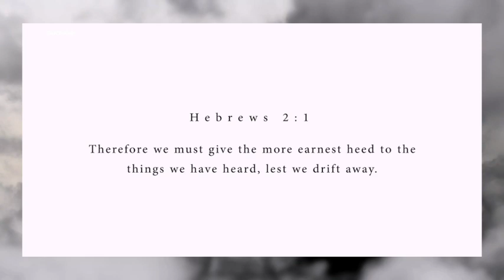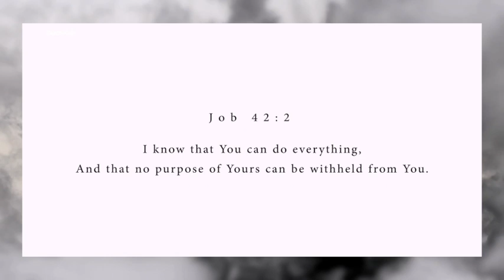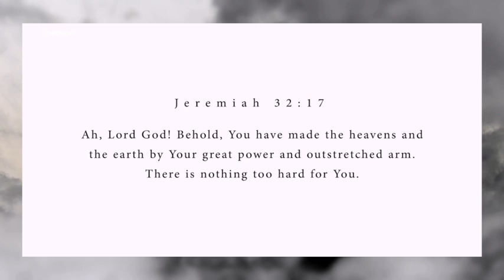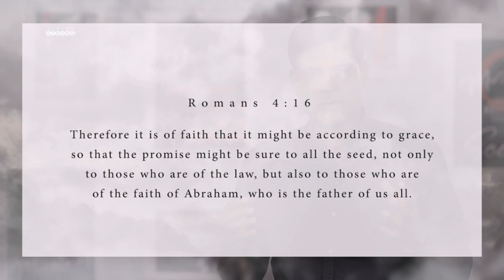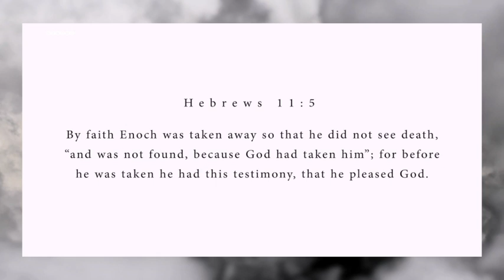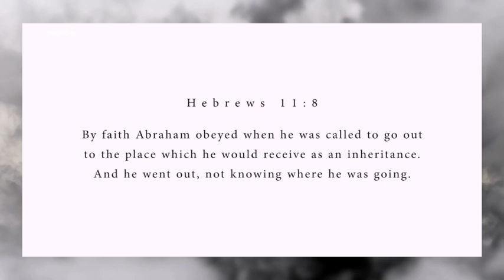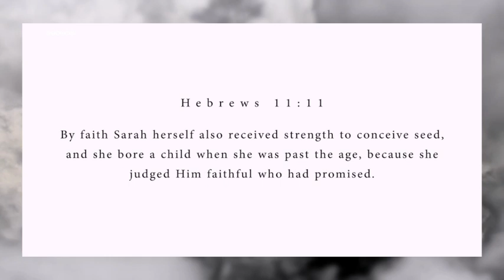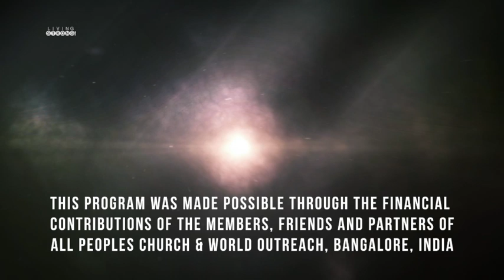E 321: Faith - God’s Sovereignty, Grace and Faith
On this episode we discuss the interplay of God's sovereignty, God's grace and our personal faith in God. Why is faith necessary, if God is sovereign and a gracious God?

Featured in this episode:
* Song "Untiring Love" performed by All Peoples Church Worship Team

For this episode's audio, series archives and other FREE resources, please visit our
Leave the first comment:Watch our online Sunday Church service live stream every Sunday at 10:30am (Indian Time, GMT+5:30). Spirit filled, anointed worship, Word and ministry for healing, miracles and deliverance.